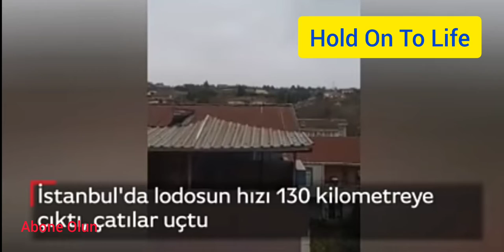İSTANBUL DA FIRTINA ... LODOS İSTANBUL U VURDU 2021 YENİ lodos istanbul fırtına #2021